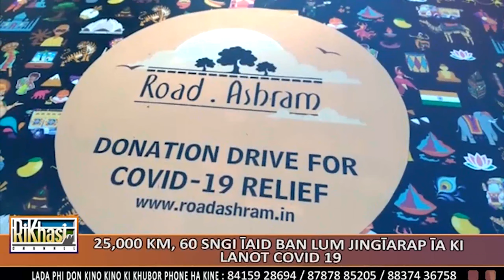25,000 KM, 60 SNGI ĪAID BAN LUM JINGĪARAP ĪA KI LANOT COVID-19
Ka kynhun ki riew treimon sngewbha bad ki draibar ki la sei īa ki kali, kynthup ia ki kali barim bajah, ban īaid kylleng kylleng ka ri India na ka bynta ban lum jingiarap na ka bynta ki briew ba shah ktah ha ka covid 19. Kane ka jingiaid ba la ai kyrtengvka road ashram ne ka jingiaid beit ha surok ha la ki kali la jong, ka la poi ha nongbah shillong mynta ka sngi 4 tarik u naiwieng 2020 ban pynsngewthuh lang ia ki nongshongshnong kane ka jylla, halor ki jingeh ba ki paidbah ki iakynduh na kane ka khlam. Ki nongialam kane ka kynhun ki la iathuh ba ki la iaid kumba 30 tylli ki jylla, kynthup ruh ia ki khappud jong ka ri Nepal halor kane ka jingthmu jong ki..